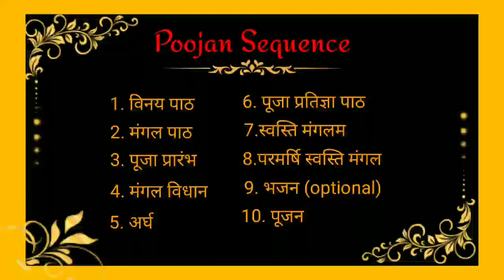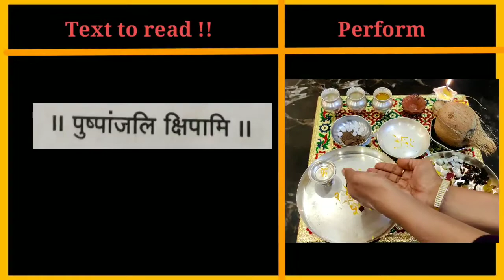7.Swasti Mangalam-Jain Poojan Vidhi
Jain Poojan Vidhi– A topic that seems daunting ?? Want to surprise and  impress your Dadiji ?? Want to ace your Pathshala test ? Or is it the Diwali time where you just seem to follow what your mother tells you ‘Beta yeh chadhao – and  follow like a robot with no clue whatsoever -Where to start and where does it end  !! Well , here it is – the answer to all the mysteries – Why is this rice colored and being called pushp  ? What is Ashtdravya and how to offer it to the Gods ? What if I made mistake and ‘He ‘ gets angry ? Why do all these Dharmic people seem to be pouring water from one small cute kalash to another and what to do with all the rice which is not for eating ?? What exactly is going on with all the people in Temple with their neatly decorated “Ashtdravya being transferred from one plate to other ” ? Well - Well , we just made the answers easy for you .

Lets face it – Jainism Kriyaas are becoming an extinct practice . It’s up to our generation to carry forward important practices before they die where it comes down to -nobody knows how to do it anymore !! Let’s be responsible  and get our future generations to at least be conversant with our rich heritage !!

Maybe in the first place you never wanted to know about Jain Poojan but just clicked here out of curiosity – Let me tell you , even if you don’t like my voice with the ‘ Besuri singing ‘– one things for sure – you will know how to actually get the ‘Pooja ‘ done . Maybe it’s a one time thing but its great when its done right – ain’t that the case for the ‘Perfectionist ‘ – That’s you I guess – otherwise you won’t be here

Added Bonus : Teach your kidszzz  'How to do Pooja ?' – with a video- Play and repeat as many times as you need to actually get a hold of it  !!  The Sanskaar they will receive through this endeavor will pave a way for them to become better individuals  because  - With stronger roots in Dharm, they will find happiness and peace becoming an integral part of their life at every endeavor they take on.

Well , let me make it worthwhile for you -you can actually get the Poojan done with these videos -:

It will save you from individually clicking each and every video

P.S : This project has been undertaken for 'Dharm Prabhaavna' and to give sanskaar to our future generation as it is the need of the hour.  We hope that you and your children find it useful . We have tried to be as accurate as possible . But if there are some discrepancies we are sorry for it and please forgive us for the same . Also as this video follows Digambar Version of doing things, we request you to not start debates over Panth Vaad and other things . The sole purpose is to educate our kids and elders . Thank you all for your support in advance .